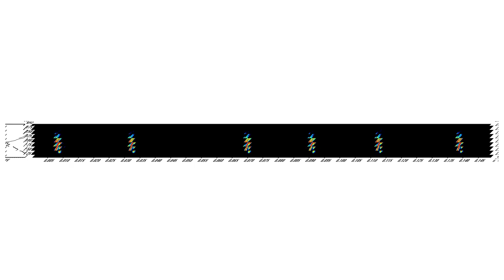Bat Signals: How Echolocation Adapts to Environments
Eran Amichai, a postdoctoral fellow in ecology, evolution, environment and society, studies how echolocation signals differ within a population of big brown bats. Amichai records echolocation signals to identify specific bats, and then films the individuals in a large chamber with open and wooded areas to see whether the unique sensory signals are optimized for open or wooded environments.

The research, conducted within the sensory ecology lab led by Hannah ter Hofstede, an associate professor of biological sciences, shows some bats within a population have sensory patterns better suited to a particular environment.